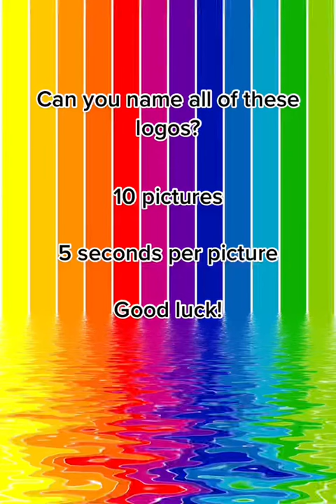5 LOGOGAME QUESTIONS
Five questions from the great logo game. Do you know all of them??? You've got 5 seconds for each question. Play fair and do not pause the video. 😉